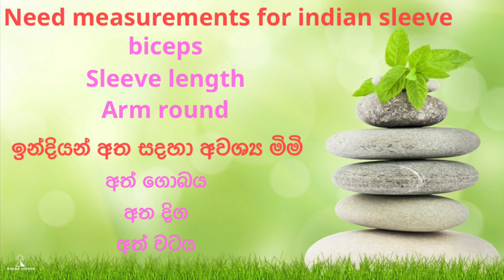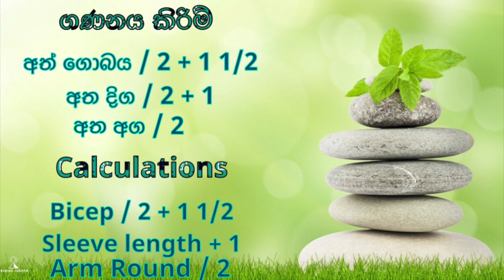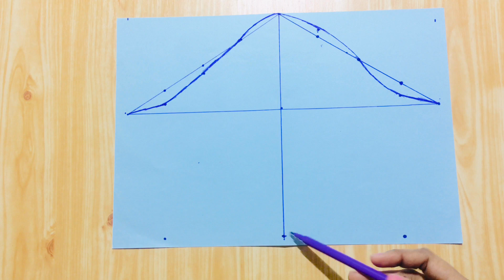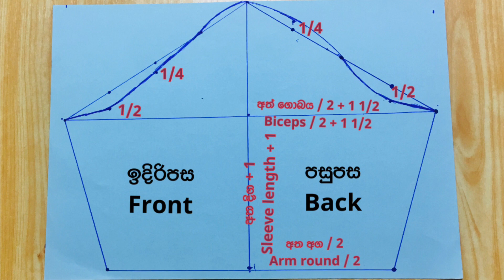India sleeve special for saree jacket by mahum pasala/ ඉන්දියන් අත/ සාරී හැට්ට සදහාම විශේෂිත වූ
ආයුබෝවන්..!

ඔන්න ගොඩක් අය ඉල්ලිම් කරල තිබුන සාරි ජැකට් මහන විදිය කියල දෙන්න කියල.ඉතින් මේ එකේ පලමු පාඩම...සාරි ජැකට් මහන විදිය පන්තියකට ගියා වගේම නිවැරැදිව ඉගෙන ගන්න නම් මේ අත ඉගෙන ගන්න එක ඉතාම වැදගත්..

ඊලග පාඩමෙන් සාරි හැට්ටය මසා ගන්නා ආකාරයත් බලාපොරොත්තුවන්න.. එහිදි මේ අත කපාගැනීම හා මසා ගැනිමත් කියල දෙන්නම්..

ස්තූතියි...

Hi, welcome to mahum pasala..

This is india sleeve special for saree jacket and this is the 1st lesson of saree jacket course..

How to cut and stitch this sleeve expect to teach from next video..

Thanks